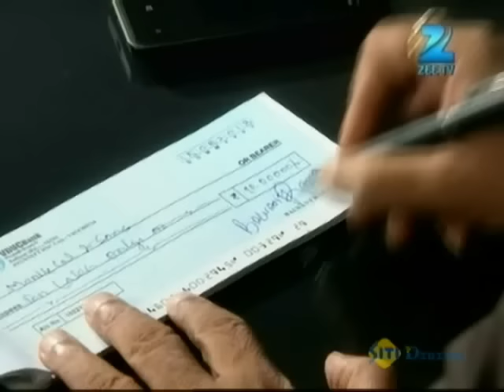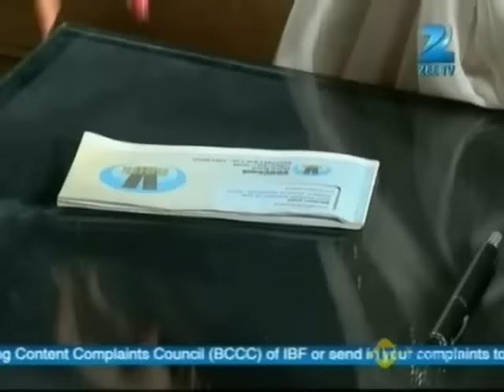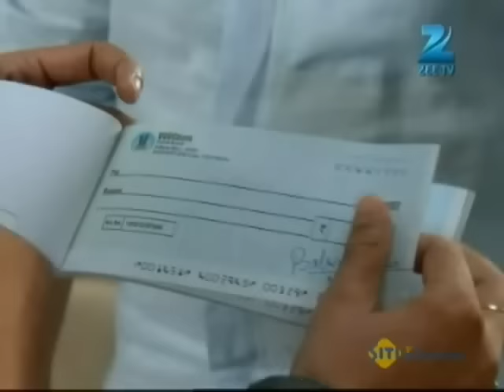क्या gift देगा Raghu Shivani को शादी में? | Do Dil Bandhe Ek Dori Se | Episode 5 | Zee TV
क्या gift देगा Raghu Shivani को शादी में?